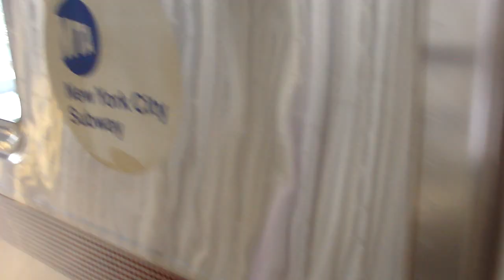R142A 6 train enters whitlock avenue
R142A 6 train